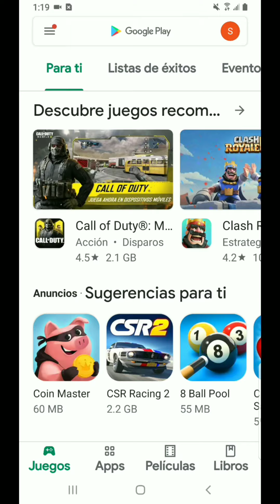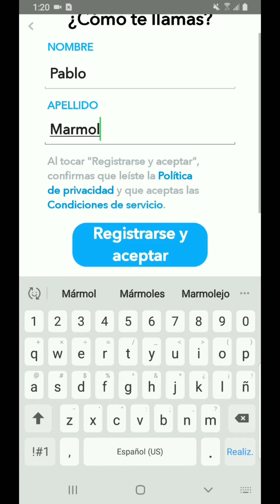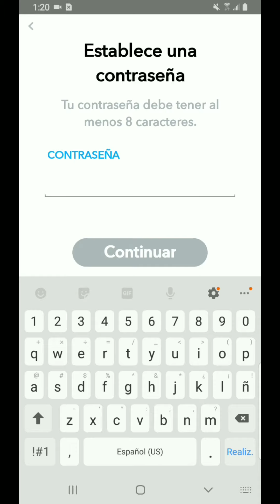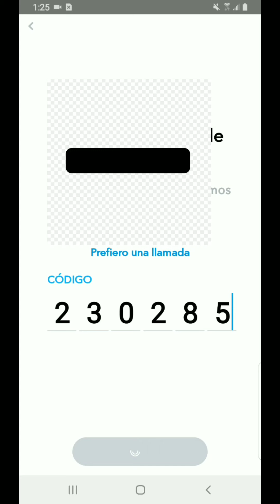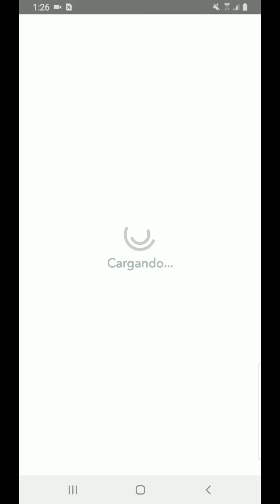Como Registrarse en Snapchat en 2023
Como registrarse en snapchat. fácil y rápido con tu correo Gmail.
Hacer una cuenta snapchat.
Crear una cuenta en Snapchat